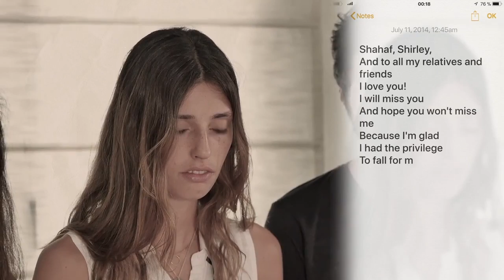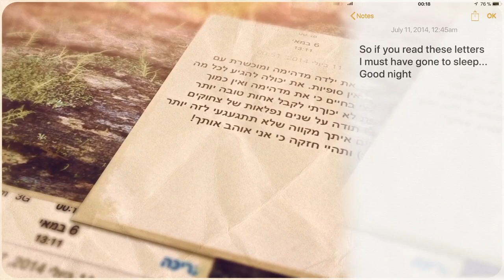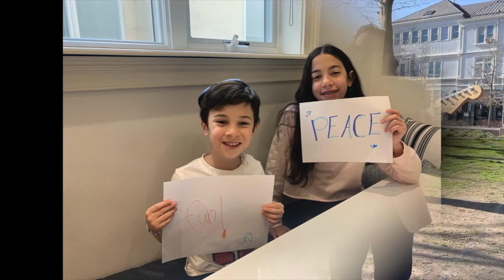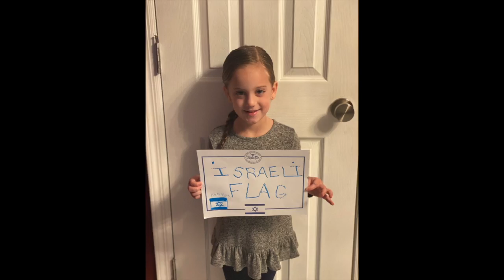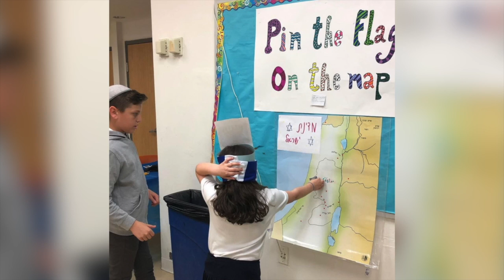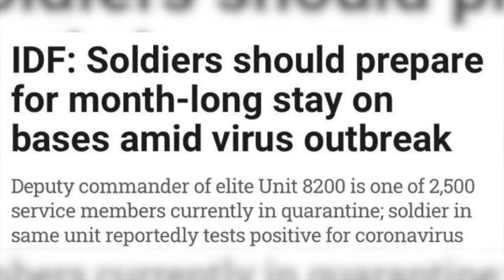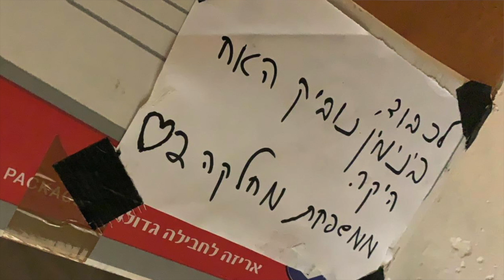SCC Yom Ha'atzmaut 2021